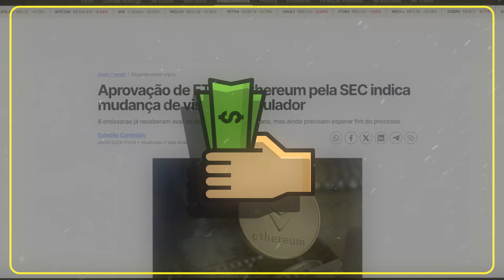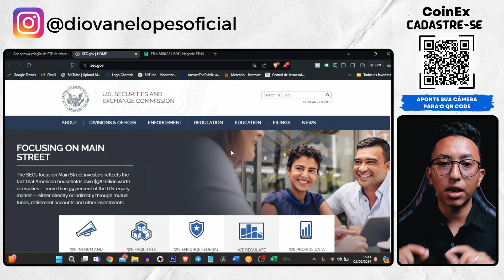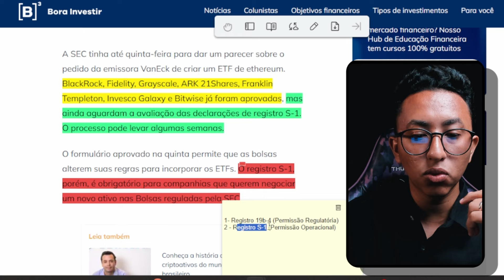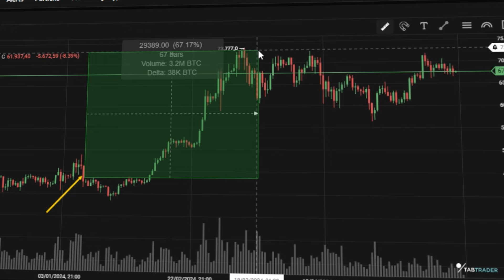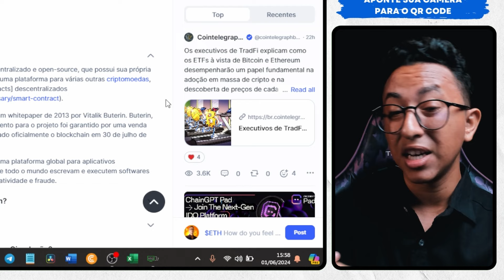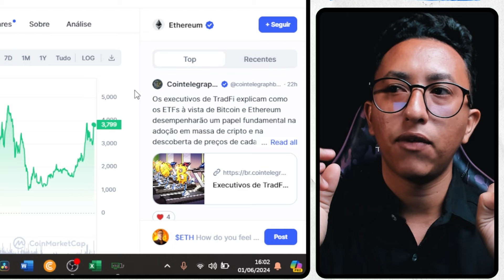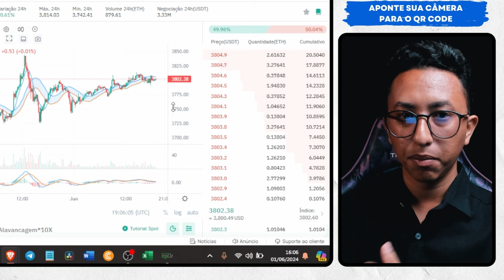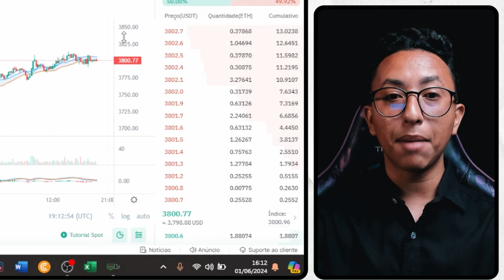ETF de Ethereum Aprovado pela SEC! Sua Melhor Oportunidade de Ganhar Dinheiro com Criptomoedas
Descubra a Oportunidade Única com o Novo ETF de Ethereum Aprovado pela SEC! 🚀💰

👉 Cadastre-se na CoinEx e compre Ethereum ou qualquer outra criptomoeda associada e tenha a chance de ganhar muito dinheiro nos próximos meses

📲 X CoinEx: @CoinexPortugues

📱 Siga a CoinEx no Instagram: @coinex_portugues

👁 Sobre este vídeo: Esse vídeo é sobre o ETF de Ethereum Aprovado.

🔍 INTRODUÇÃO: Você está procurando uma maneira quase garantida de ganhar dinheiro com criptomoedas? Então, você chegou ao vídeo certo! Hoje, vou revelar detalhes cruciais sobre a recente aprovação do ETF de Ethereum pela SEC e como isso pode ser a sua chance de ouro para lucrar nos próximos meses. Mesmo que você já tenha ouvido falar sobre isso, há informações essenciais que você precisa saber para aproveitar essa oportunidade!

🎯 PARA QUEM É ESTE VÍDEO:

- Pessoas interessadas em criptomoedas, desde iniciantes até especialistas.
- Investidores focados na análise fundamentalista e seu impacto no preço das criptomoedas.

✨ TÓPICOS ABORDADOS:

- Entendendo o ETF: Saiba o que é um ETF e como ele pode ser um game-changer no mundo das criptomoedas.
- Regulação nos EUA: Descubra qual órgão regulador nos EUA concede aprovação para ETFs e por que isso é importante.
- Análise de Mercado: Analisamos o preço do Bitcoin antes e depois da aprovação do ETF da BlackRock e como o Ethereum pode seguir um caminho semelhante.
- Ethereum em Foco: Entenda por que o Ethereum, com a segunda maior capitalização de mercado, tem potencial para superar o Bitcoin, e quem está por trás dessa criptomoeda revolucionária.
- ETF vs. Compra Direta: Aprenda a principal diferença entre comprar criptomoedas diretamente e investir em um ETF ou fundo indexado.
- Como Investir: Orientações práticas sobre onde e como comprar ETH e outras moedas associadas.

🔥 NÃO PERCA ESSA CHANCE: Assista até o final para não perder nenhuma dica valiosa que poderá colocar dinheiro no seu bolso! Este vídeo é um guia indispensável para quem quer estar à frente no mercado de criptomoedas.

✔ Também recomendo;

📒 💡💰🚀 Baixe o E-book Grátis: 4 Formas Infalíveis de Ganhar Dinheiro com Bitcoin e Criptomoedas Ainda em 2024

💙 Você está cansado(a) de perder dinheiro com criptomoedas e gostaria de descobrir uma forma definitiva de ganhar dinheiro todos os dias nesse mercado? Se sua resposta for sim, clique no link a seguir